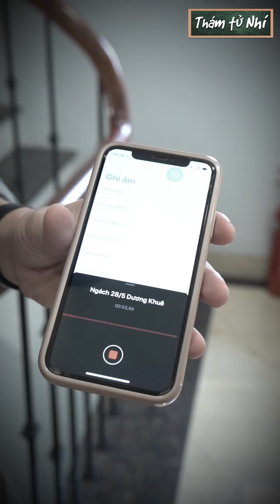Thám Tử Nhí Full Tập 65 | Bị Ăn Vạ Giữa Đường Và Màn Giải Cứu Con Tin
Bị Ăn Vạ Giữa Đường Và Màn Giải Cứu Con Tin